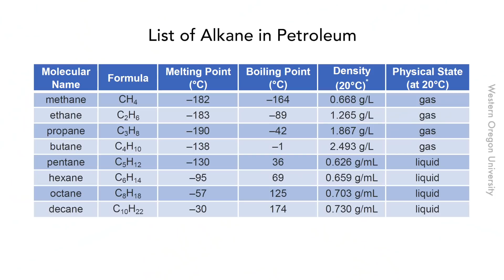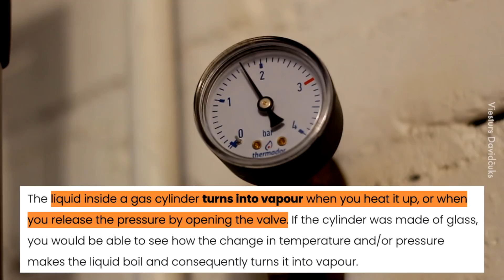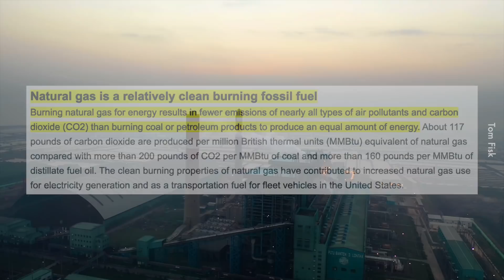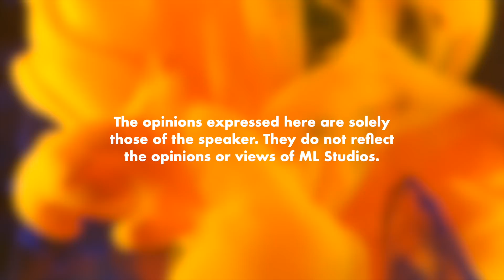Mari Mengenal Gas dalam Tong dan Kawannya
So technically dia bukan la tong gas tapi tong liquid, macam tu?